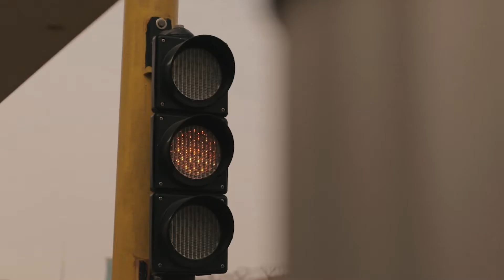EPIC CINEMATIC MECCA VLOG | MECCA CITY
I put together this crazy Edit of Mecca City
showing how i see the world as a video creator
I took a very long time to finish this video using nothing but my Canon sl2
with sigma 17-50mm f2.8
it's like a collection of everything I shot in 2019
I'm so glad to share this result with you guys hope you enjoy ..

Cam 1: canon 5Dsr
best Lens: canon 24-70 f2.8L
cam2 :canon sl2
2nd lens: sigma 17-50mm f2.8
stabilizer: zhiyun 3 lab / glidecam
edited on: Pr